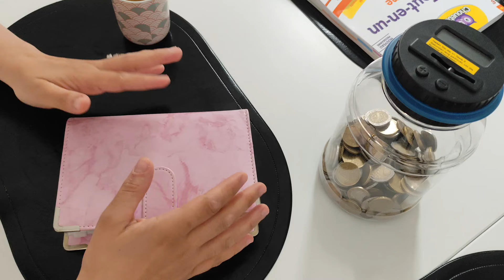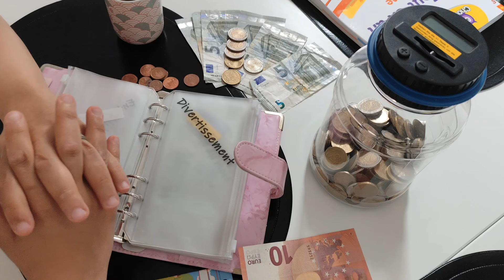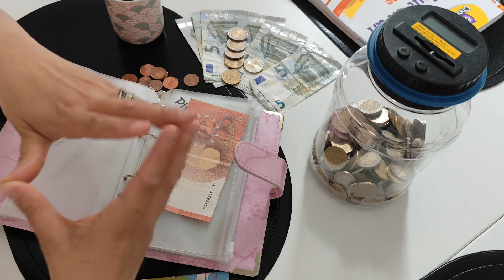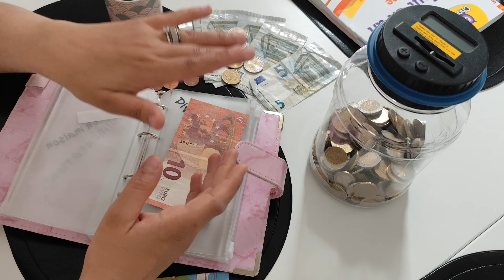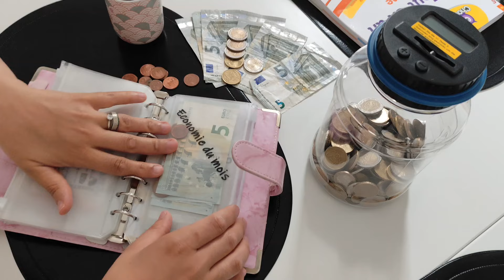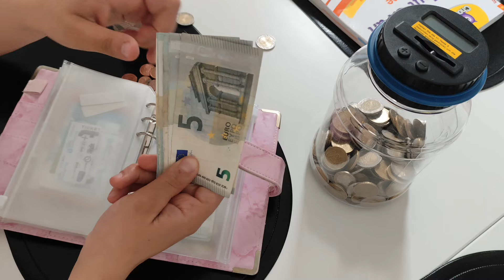الطريقة😉لي خلاتني نجمع 💰بيها لفلوس💵enveloppesbudgétaires